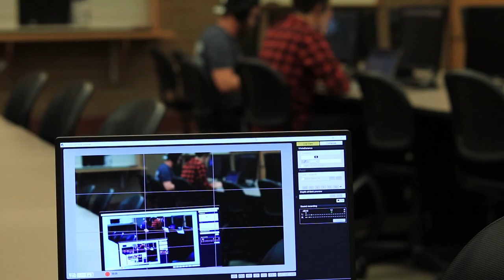Rack Focus assignment from my Videography class in 2019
So this is an assignment i had to do in my Videography class that I had to take in 2019. I decided to recently upload this to YouTube. This was finished on August 19, 2019, & has a file size of 96.0MB.